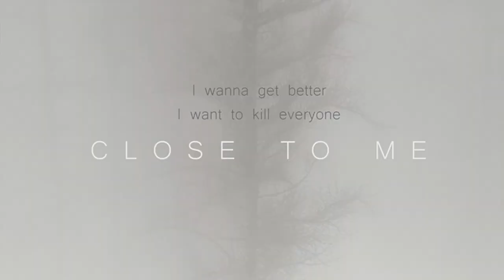Presentazione della mostra di Pierluigi Fresia "La velocità della luce"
In occasione del Brescia Photo Festival la Galleria dell'Incisione presenta la mostra di Pierluigi Fresia "La velocità della luce", curata da Elio Grazioli.
La mostra è aperta fino al 10 luglio 2021, dalle 17 alle 20, tutti i giorni escluso il lunedì.
(voce di Martina Mazzocchi)